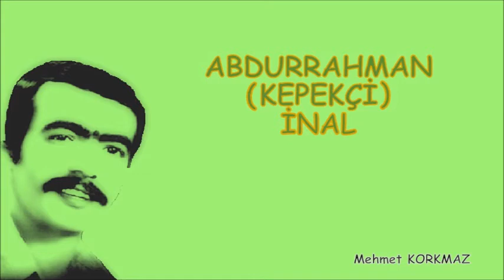ABDURRAHMAN KEPEKÇİ-BAHÇENİZE GİRDİM VİŞNEYE